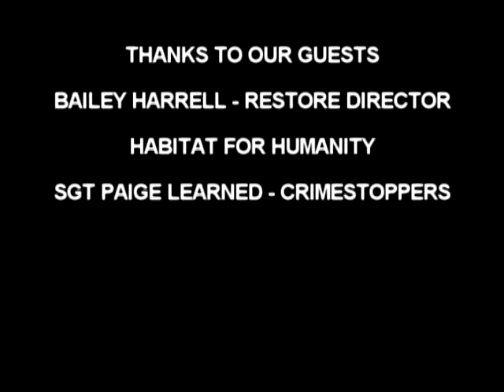WGTV TODAY MORNING SHOW 2014 06 16 MONDAY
Today's Guests: Bailey Harrell, Habitat for Humanity Director of Restore, and  Crimestoppers Coordinator Sgt Paige Learnard.